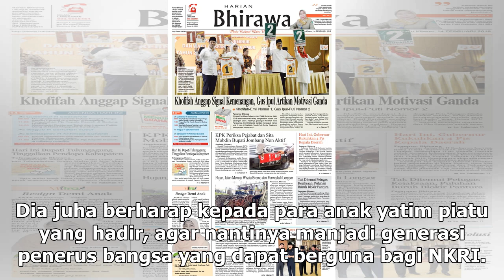Manis Studio | Kapolres Bondowoso Minta Doa Anak Yatim Piatu untuk Keamanan NKRI | TIMES Indonesia